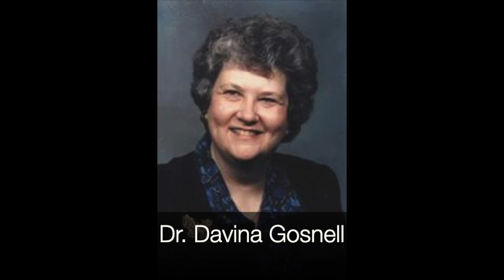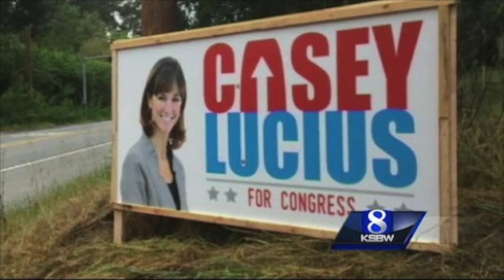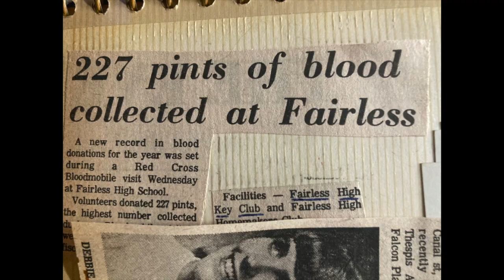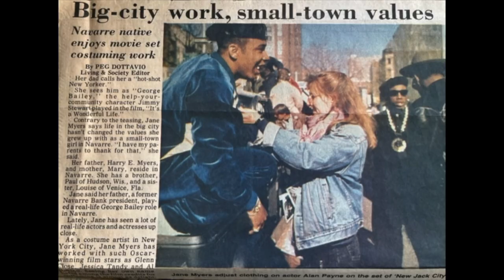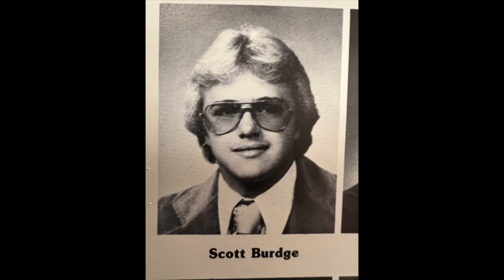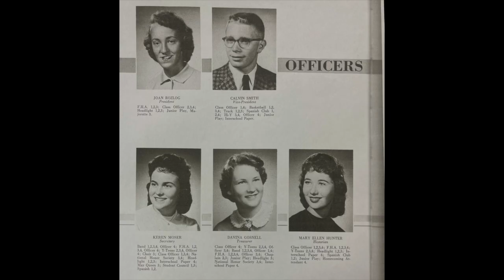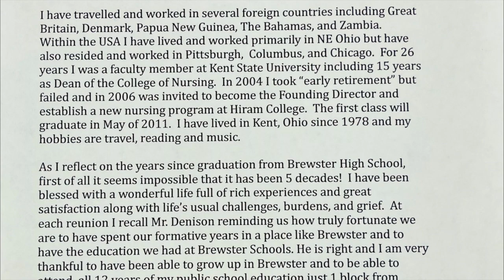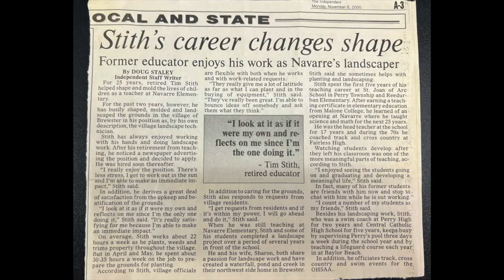2020, 2021, and 2022 Inductee Bios: Fairless Hall of Honor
Introduction: 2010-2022 Hall of Honor Inductee Photos:
Benjamin Franklin Fairless 2010
Ralph S. Regula 2010
Dr. Edward Hill 2010
Ted Provost 2010
Louis E. Marini, Sr. 2010
Louis E. Marini, Jr. 2010
David Bamberger 2011
George Ellis Burcaw 2011
Fairless Athletic Complex Team 2011
Chris Craft 2011
Fred Brideweser 2012
Don Cooke 2012
Raymond Stuck 2012
Antoinette DeAngelis 2013
Jeff Hissong 2013
Joel Marchand 2013
Lucinda Frailly 2014
Wilbur Haas 2014
 Fritz Leeman 2015
Claudia DiSabatino-Smith 2015
Jesse Zumbro 2015
Terry Griffith 2016
Dan Muller 2016
Barb Spurgeon 2016
John Regula 2017
Mick Dwyer 2017
Jan Leighley 2017
Dominic V. Belloni 2018
Tom Winkhart 2018
Dr. Vickie Zurcher 2018
Jon Dwyer 2019
Gene Feucht 2019
Brett Niver 2019
Casey (Miller) Lucius 2020
Greg Colaner 2020
Jane (Myers) Williams 2021
Scott Burdge 2021
Davina Gosnell 2022
Tim Stith 2022

2020 Inductee Bios:
Casey (Miller) Lucius by Lily Dayton
Greg Colaner by Lucas Eberly

2021 Inductee Bios:
Jane (Myers) Williams by Abi Adams
Scott Burdge by Will Mincks

2022 Inductee Bios:
Davina Gosnell by Trinity Miller
Tim Stith by Kim Keefer, Kayla Carter, and Lily Askren